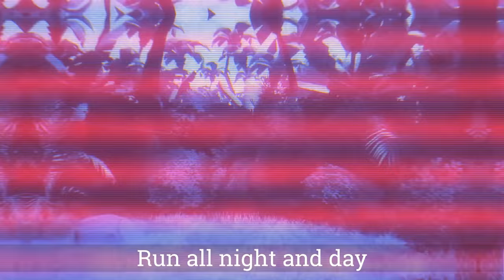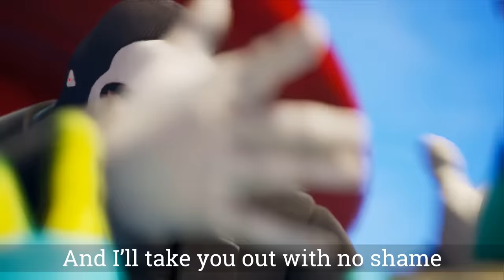"Spies" - A Fortnite Song | (Chapter 2 Season 2 Battle Royale)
New season, New song!!! Hope you enjoy it ;)

Shout out to "Pink" for the instrumental!